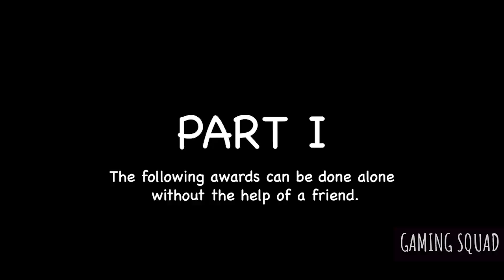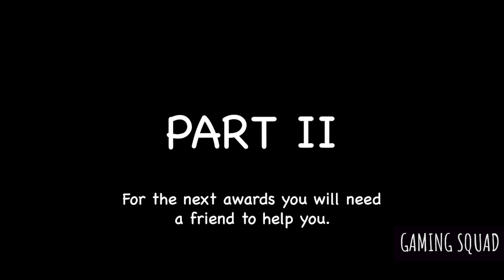GTA 5 - Decorated Trophy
In this video we’ll take the 30 easiest awards to unlock the Decorated trophy in GTA 5!

The video is divided into two parts, the first can be done alone. The second you will need the help of a friend! You can always check your progress, just press Options and go to Stats - Awards.

PART I (can be done solo)
0:54  Hairy Encounters - Change your Hairstyle 25 Times
1:58  Snappy Dresser - Wear 25 different outfits
2:38  Lapping it Up - 25 Private dances at strip club
3:17  The Human Canvas - Get a Tattoo on each body part
4:20  Unirider - Wheelie over a 2000ft
4:52  Armed Robber - Hold up Every Store
5:53  No Claims Bonus - Spend 30 Consecutive Minutes without crashing
6:38  Sky High - Blow Up 100 Vehicles
7:04  When Pigs Can Fly - Shoot down police choppers 25 times
7:31  Flippin’ Hell - Flip your vehicle traveling through the air 5 times
8:15  Spinderella - Spin your vehicle 5 full revolutions
8:46  Airborne - Land jumps over 300 feet 25 times
9:14  Veteran Racer - Participate in 25 different races
9:58  Stayed On Target - Land perfectly on the target while parachuting 25 times
10:29  Mile High Club - Spend Time in a Helicopter (4 Hours)
11:50  Vehicle Thief - Steal Vehicles 500 Times
12:12  War Pig - Participate in 25 different deathmatches

PART II (need a friend to help you)
12:51  Death by Drive-By - Get enemy kills in passenger seat 100 times
13:13  The Rocket Man - RPG Kills 100
13:30  Grenade Fiend - Grenade Kills 50
13:55  The Melee Murderer - Melee Kills 100
14:26  Ended In a Sticky Situation - Sticky Bomb Kills 50
14:55  Killstreaker - Achieve a 10 killstreak in deathmatch
15:33  Survivor - Wave 10 survival
16:44  Over the Top - Win at Arm Wrestling 25
17:21  Road Rage - Kill 3 then Win the race & In a Class of your Own - Win race in Custom car
18:25  Out of Five - Win a 5 set Tennis Match & Straight Sets - Win Tennis with straight sets & Ace - Serve Aces in Tennis 25 times